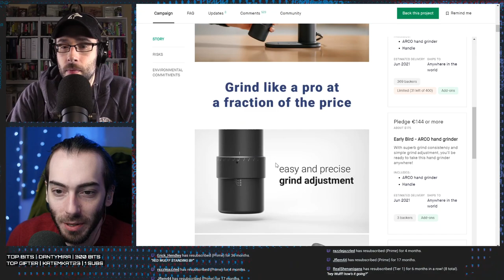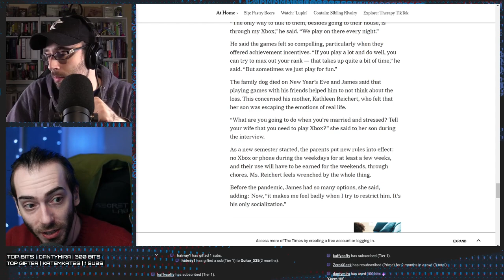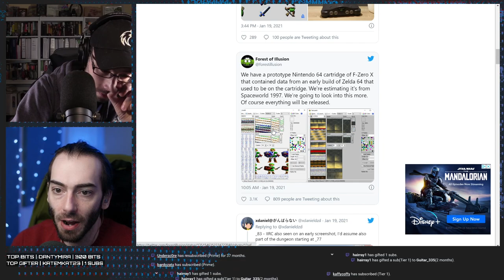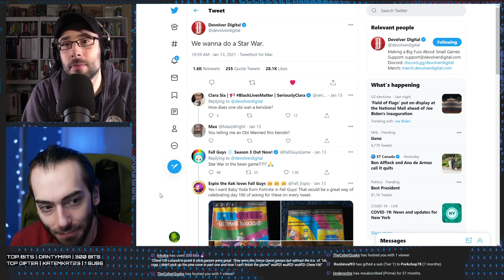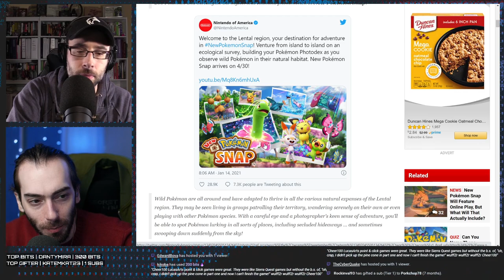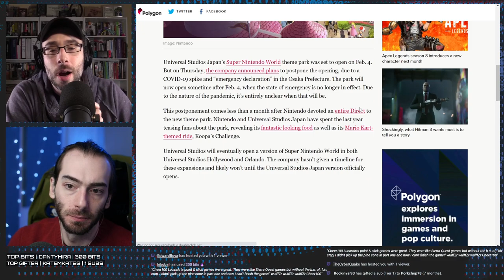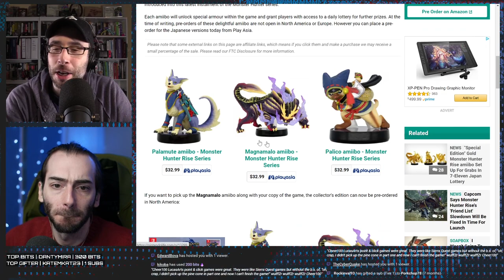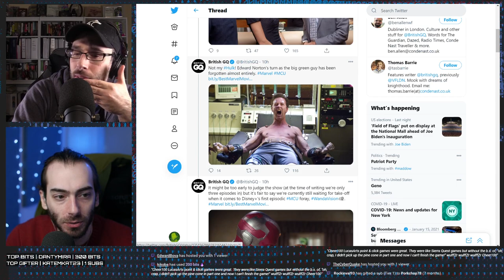You darn kids play too many Video Games - WULFF DEN Podcast Ep 14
• 0:00 Intro
• 4:32 NY Times shames one kid in particular for playing too many video games recently, ya know, in a pandemic.
• 33:09 A never before seen Beta version of Zelda: Ocarina of Time has been discovered
• 45:15 Ubisoft is making a Star Wars game
• 1:11:08 Pokemon Snap gets a Release Date
• 1:22:32 Nintendo is slapping copyright claims on Game & Watch hacking videos
• 1:31:50 Super Nintendo World Japan has been delayed (again)
• 1:37:02 Razer is making a GAMER MASK
• 1:42:29 There's a PC Nintendo Switch knock off on IndieGoGo for $700
• 1:43:34 Super Mario 35 event is asking players to beat 3.5 million Bowsers
• 1:45:38 New wired PowerA Animal Crossing controllers
• 1:46:28 Apex Legends for Switch might have a release date
• 1:47:26 Monster Hunter Rise has a VERY limited edition GOLD Amiibo Set
• 1:50:48 TOTW
• 1:52:34 Q&A

Wulff Den
696 Old Bethpage Rd # 508